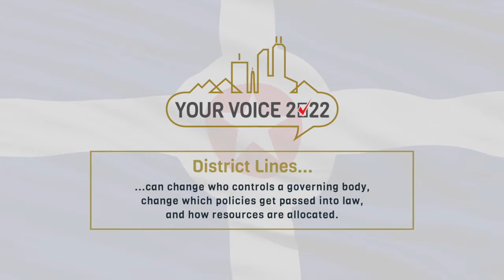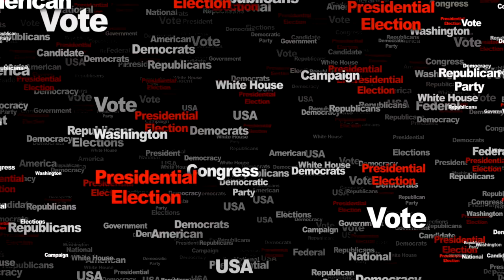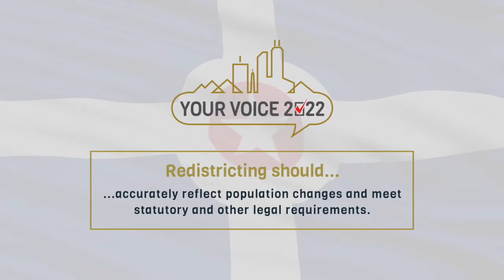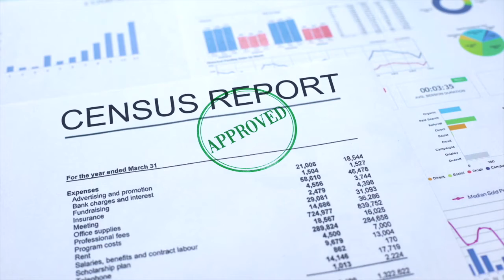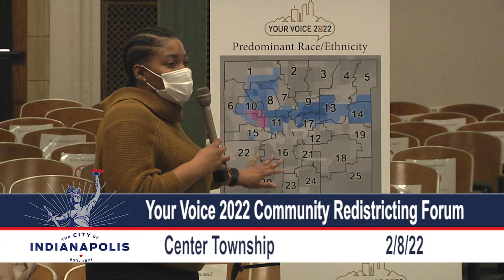Your Voice 2022 Redistricting Forum Center Township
Your Voice 2022 is an information and engagement campaign to bring awareness to the Indianapolis-Marion County redistricting process for 2022. The goal of Your Voice is to hear from Indianapolis residents, like you, about your priorities for mapping future City-County Council districts.